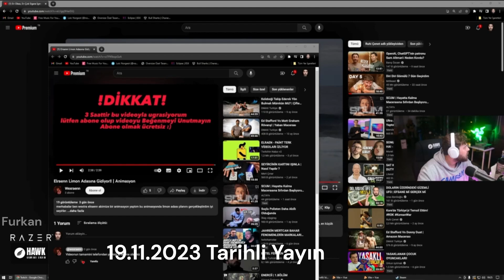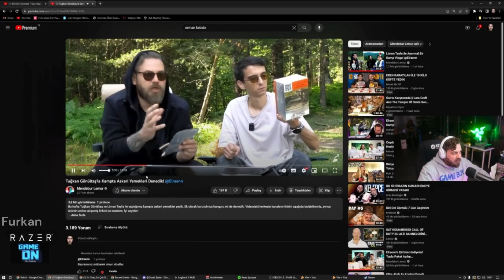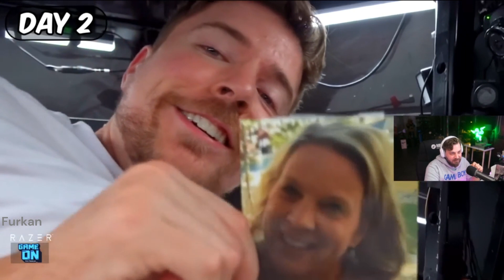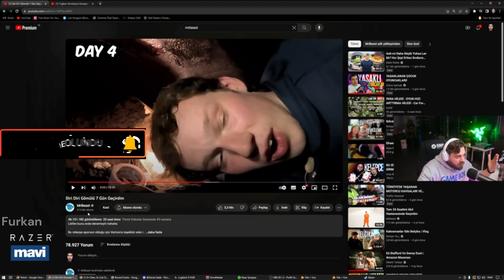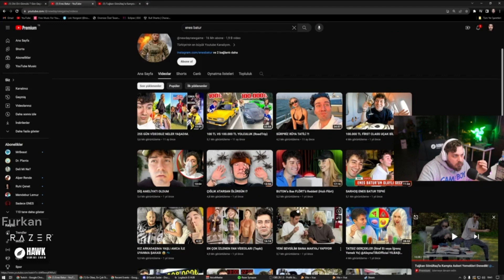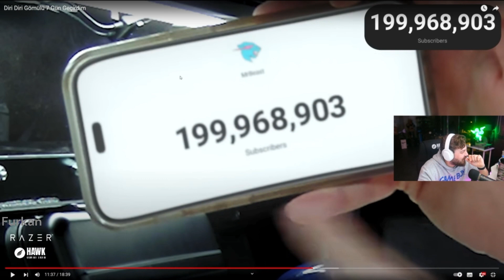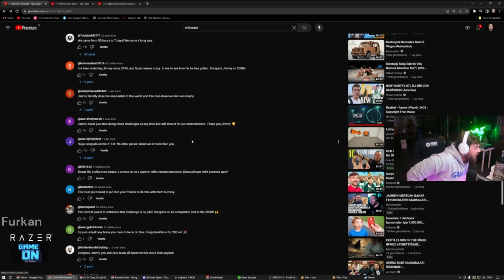Elraenn - Diri Diri Gömülü 7 Gün Geçirdim İzliyor